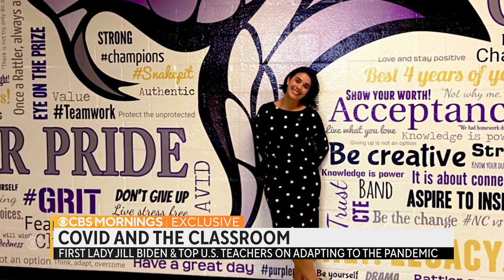First lady Jill Biden on challenges teachers face today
In an exclusive "CBS Mornings" interview, co-host Gayle King sat down with first lady Jill Biden to discuss what it's like to be a teacher in 2021.